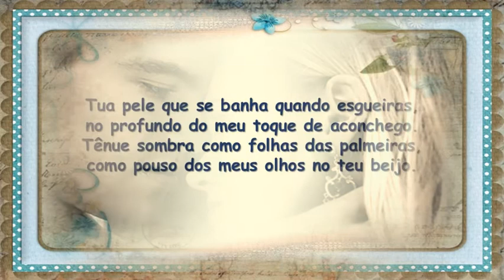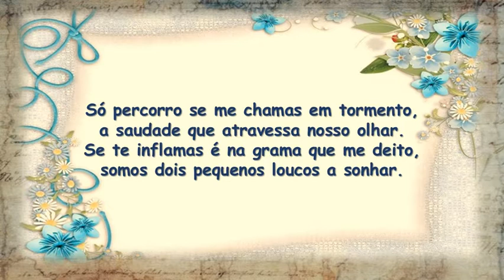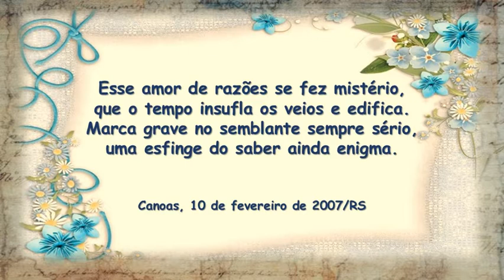Livres Para Sonhar Eliane Triska C M